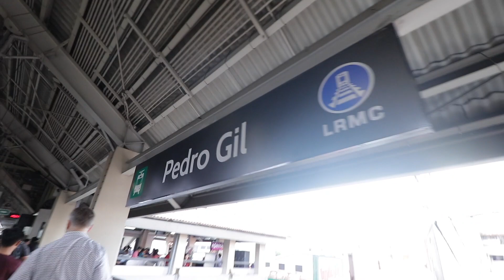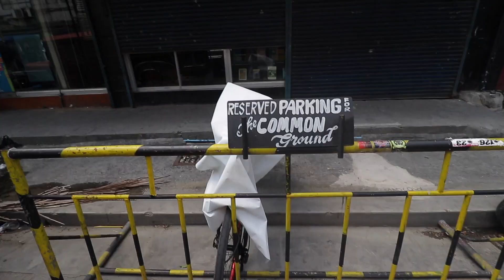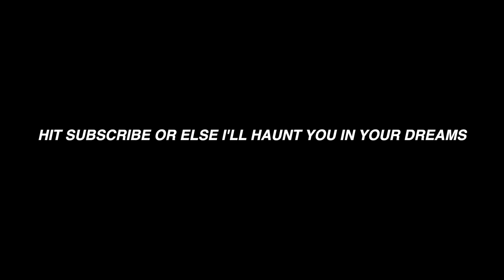Petition For Grab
Season 2 Episode 28 (TAGALOG)

Tuesday. New day, new vlog. I went to Pedro Gil in Malate, Manila to find a local secret coffee shop, and to my surprise, it’s not open today. I messaged the owners of The Common Ground fb and they told me that there was an emergency but they will resume operations tomorrow. So Better luck next time! Also, Grab need’s your help!

21K Films